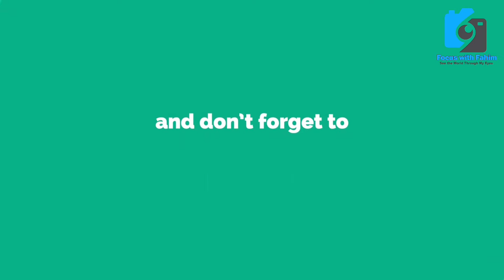Solar panels Wholesale Market in Saddar Karachi Walking tale New Solar Technology @focus with fahim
Solar panels Wholesale Market in Saddar Karachi Walking tale New Solar Technology

خاص پینل ہے جو غریبوں کے لیے فائدے مند
کراچی میں سولر پینل کی سب سے بڑی ہول سیل مارکیٹ

Solar System Wholesale Market in Saddar Karachi Cheapese Rates Walking Trail
سولر کی لوٹ آگئی مارکیٹ کریش ہو گئی
عوام کا سمندر قیمتیں آسمان سے زمین پر
سولر کی قیمتوں میں بڑی کمی
اب 35 روپے واٹ سے بھی کم جلدی کریں کہیں دیر نہ ہو جائے
LONGI Hi Mo 7 vs JINKO Solar Panel Longi Hi Mo 7 Solar Price today
Solar Panel Price in Pakistan Solar New Technology today Solar Market review
Longi Hi Mo 6 Efficiency
MPPT
Solar Inverter
A grade solar panel price in pakistan 2024
560w 575w
solar system pictures
solar system pakistan
Solar System Price in Pakistan 2024
Latest price Solar System Price in Pakistan 2024
Latest Solar System Price
What is the price of a 5kw solar system in Pakistan?
What is the cost of 2000 watt solar system in Pakistan?
What is the cost of 3kW solar system in Pakistan?
What is the cost of 1kW solar system in Pakistan?
longi hi mo 7,longi hi mo 6,solar system,jinko vs longi solar panels,solar price,longi himo 7,longi himo 6 vs jinko n type,longi himo 7 in pakistan,longi solar,n type solar panel,n type vs p type solar panels
simtek mppt hybrid solar charge controller
simtek 80a mppt charge controller
simtek mppt solar charge controller 80 amp
mppt solar charge controller dc load
simtek mppt solar charge controller installation
sinko mppt
sinko controller
sinko 80a mppt
sinko hybrid
mppt controller
mppt solar charge controller
hybrid mppt controller
mppt price in pkaistan
Sinko mppt price
best mppt solar controller
how to install mppt
sinko mppt testing
longi 375w
10A grade solar
solar panel price
techalladin
faisal zaheer
longi hi mo 6 solar panel
longi 375w solar panel
longi 455w solar panel
longi solar panel installation
how to install solar panels at home
how to install solar panel with battery and inverter
how to install solar panelslongi hi mo 6 solar panel price

longi mono perc half cut panels
best solar panel for home
Exploring Karachi's Wholesale Solar System Market Secrets
Uncover the Best Deals at Saddar Karachi's Solar Market
Fearless Tour of Karachi's Solar System Wholesale Market
Discover the Cheapest Rates at Saddar Karachi's Solar Market
Exclusive Peek into Karachi's Solar System Wholesale Market

best scene
nature

@Geo News
@Karachi Ki Duniya
@Dunya News
@Metro News
@Karachi News
@Karachi news
@Explore Karachi
Karachi project Pakistan tourism Pakistan transport Pakistan Public travel vlogs
shopping vlogs
market vlogs
pakistani market vlog
informnational vlog
explore market
karachi wholesale market
Imported & Local
information
vlogging
informativevlog
Reasonable Price